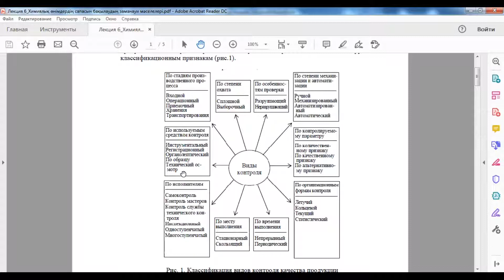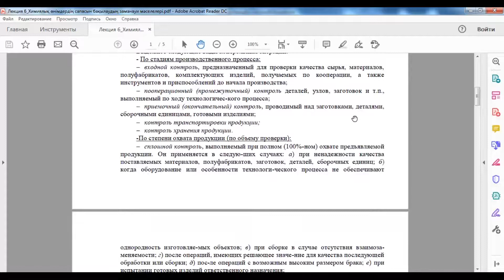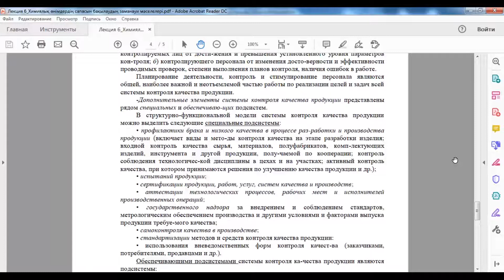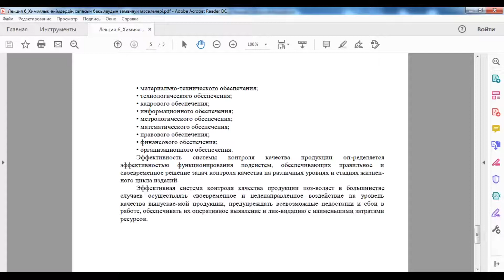КазуТБ-ХХТиЭ-Современные проблемы контроля качества химической родукции-Магистратура-лекция6-рус